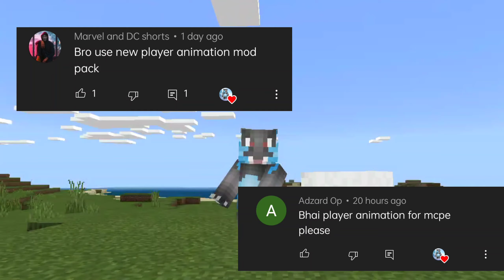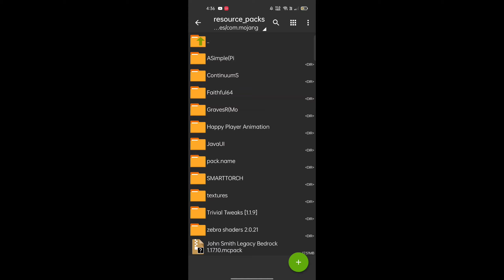Player Animations For MCPE 1.17! 2021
Player Animations For MCPE 1.17!

Make Sure To Follow!!
About Game - Minecraft
Minecraft is a video game in which players create and break apart various kinds of blocks in three-dimensional worlds. The game's two main modes are Survival and Creative. In Survival, players must find their own building supplies and food. They also interact with blocklike mobs, or moving creatures.
realistic player animation mcpe,realistic player animation,minecraft realistic player animation,realistic player animation minecraft bedrock edition,minecraft bedrock edition,realistic player animation minecraft bedrock edition 1.17